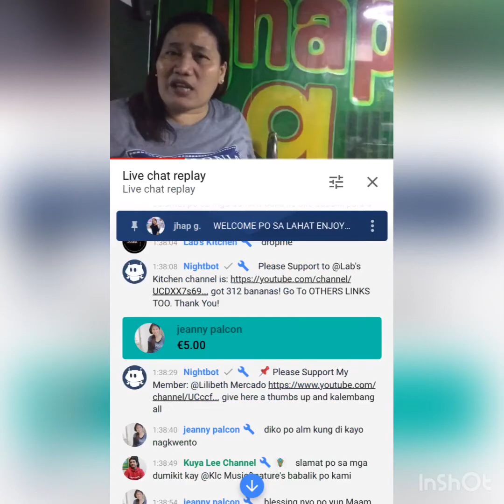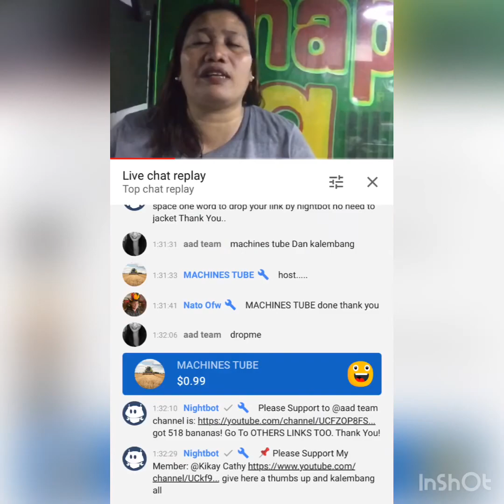THANK YOU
THANKYOU FOR THE LOVE AND SUPPORT FOR SHARING YOUR BLESSING TIME AND EFFORT .MUCH APPRECIATED .

TO ALL MY  SUPER CHATER SUPER STICKER AND MY MEMBERS LAB U ALL ALWAYS
SPECIALLY TO @ Julie's Best Vlog & @ MusicHoodies &@ddjumschannel  A BIG THANKS